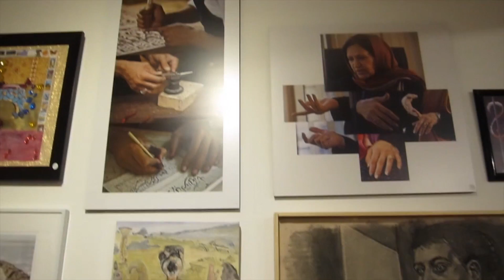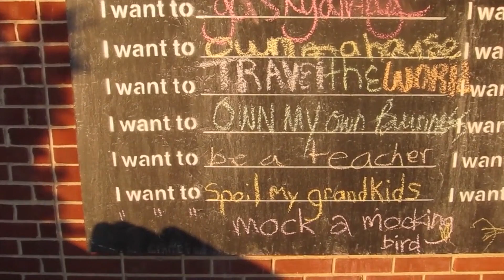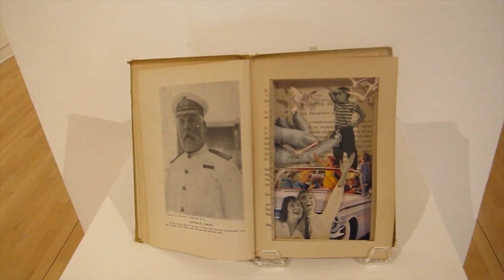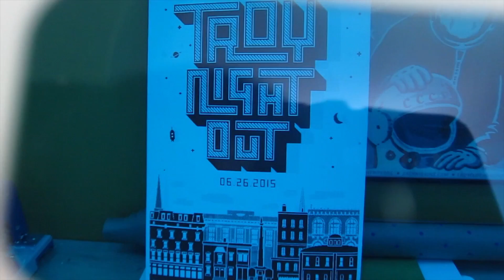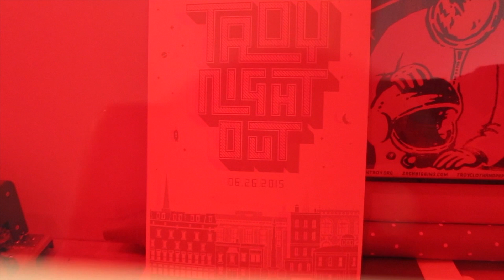A Troy Night Out Celebration